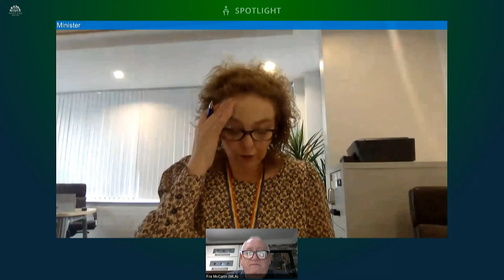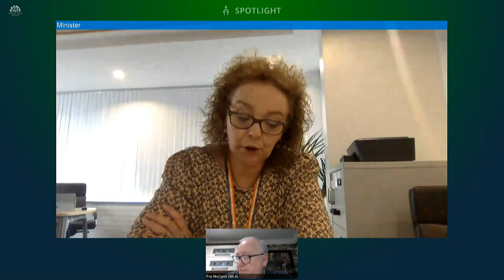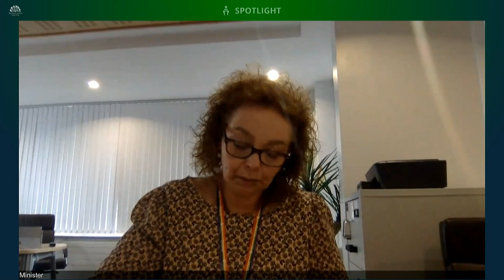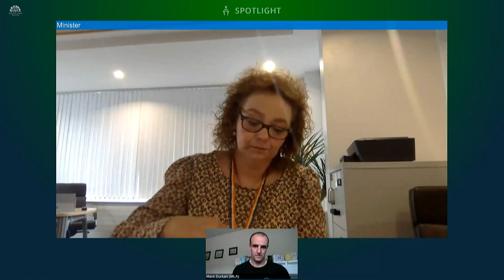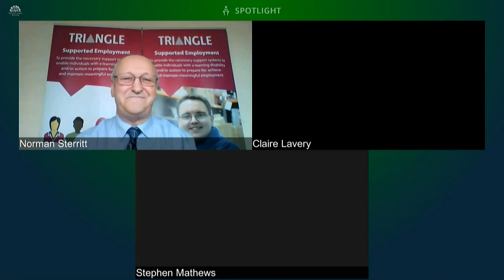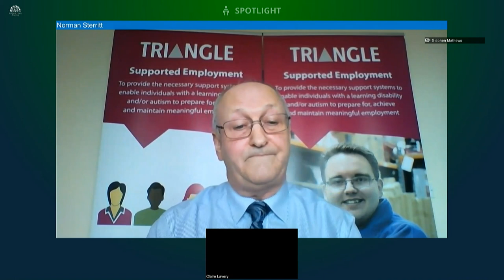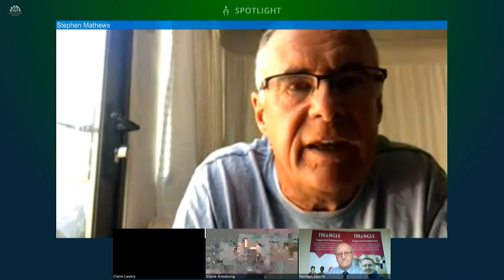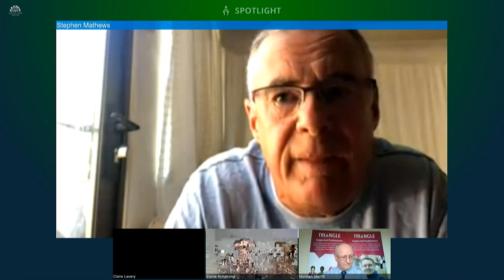Committee for Communities Meeting Wednesday 8 July 2020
The Committee received a Ministerial briefing on Departmental priorities from Communities Minister Caral Ni Chuilin. This was followed by a briefing from the NI Union of Supported Employment on future funding for disability employment services. The Committee also considered the Immigration and Social Security Co-ordination Bill and a number of statutory rules.